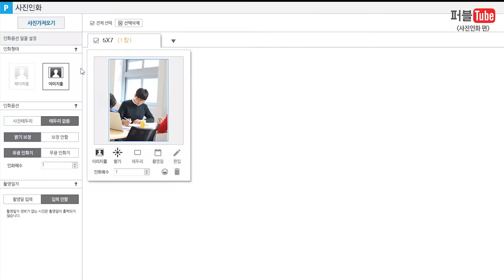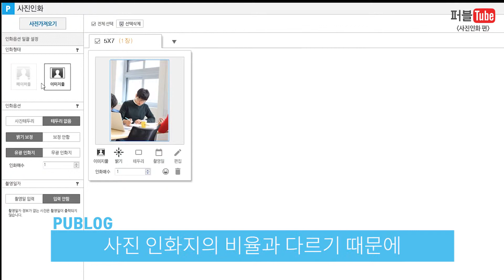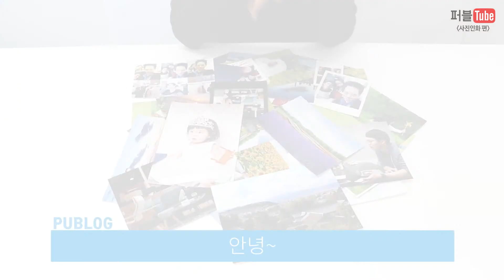가성비의 끝판왕 퍼블로그 사진인화 완벽리뷰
사진잘찍는법, 사진편집 잘 할 필요없다! 퍼블로그가 알아서 해줄테니
갓성비라고 불러도 이상하지 않는 퍼블로그의 사진인화 완벽 리뷰